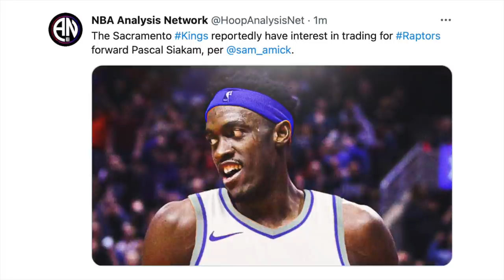Rookie Ng Lakers Hawig Ang Anak Ni LeBron! Stephen A May Nasabi Kay Carmelo! Siakam To Kings?